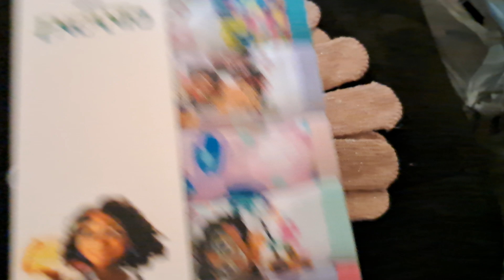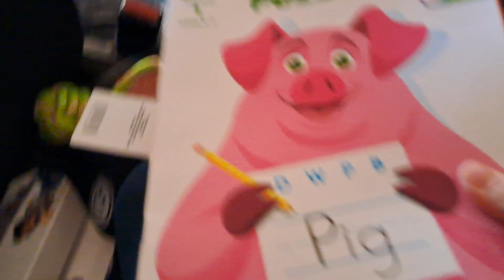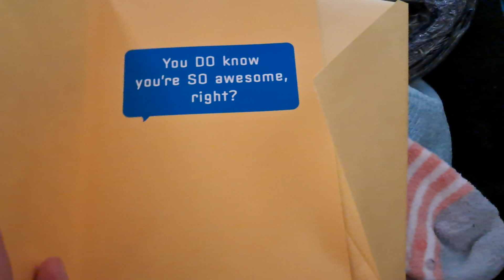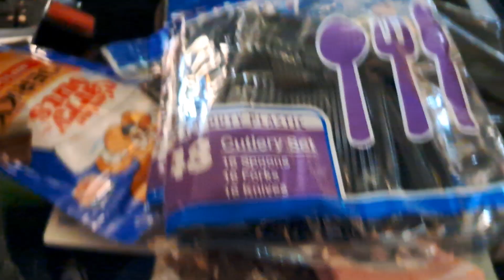Vlogtober day 21 Monday Dollar Tree haul